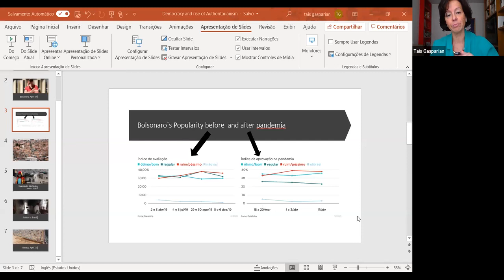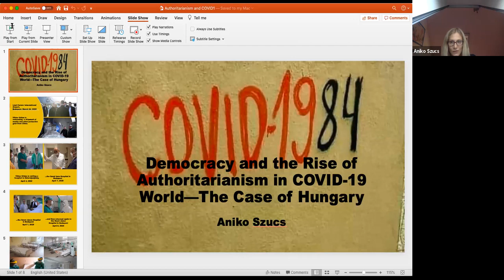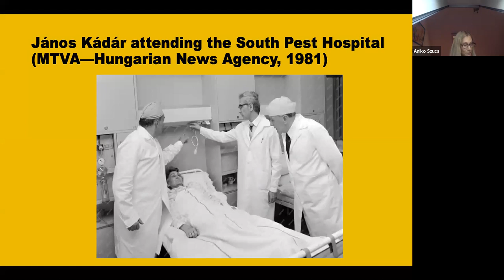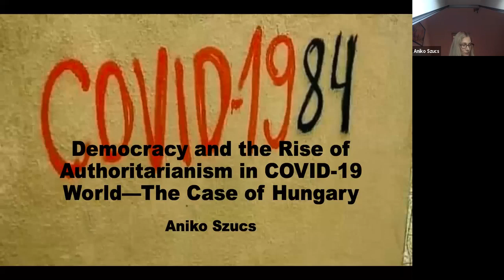Democracy & Rise of Authoritarianism in COVID-19 World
This webinar will aim to shine a light on the anti-democratic processes that are happening in some countries at the present due to the Covid-19 virus. Some national leaders, presidents and prime ministers, use this extremely difficult time to ground their authoritarian regimes and take power away from democratic institutions. Simultaneously, and inevitably, they, also make dictatorial decisions that endanger the people–examples include Hungary, China, Asia, Iran, Latin America, North Africa, and Brazil. The talk was moderated by David Cameron, Professor of Political Science & Director of EU Studies Program

Panelists:
Ana De La O, Associate Professor of Political Science
Tais Gasparian, Associate Research Scholar at Yale Law School
Vish Sakthivel, Postdoctoral Associate, Council on Middle East Studies
Nahid Siamdoust, Postdoctoral Associate in the Yale Program in Iranian Studies
Aniko Szucs, Postdoctoral Associate and Lecturer of the Program on Russian, East European, and Eurasian Studies
Taisu Zhang, Professor of Law, Yale Law School